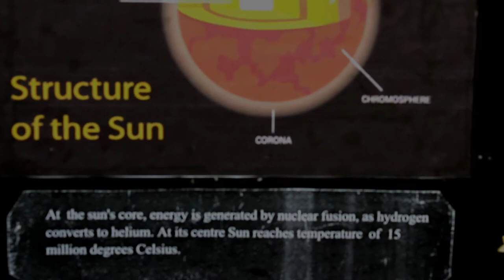Solar System - Sun - School Project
Chart model of Sun in the solar system school project